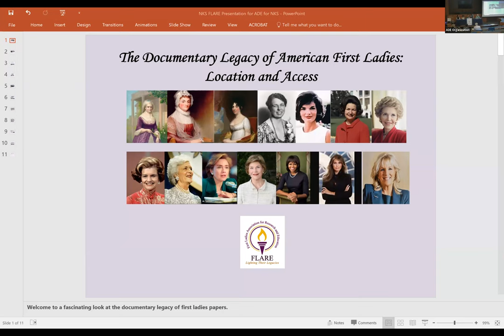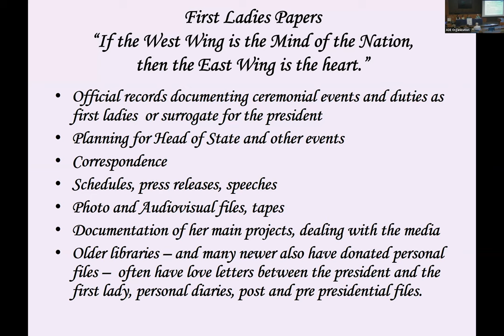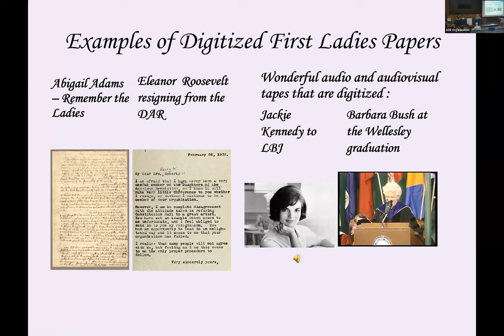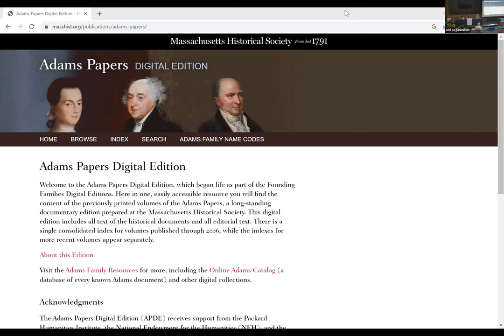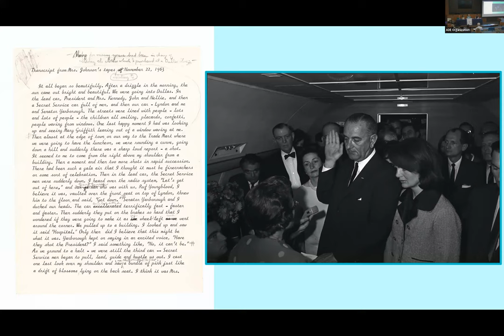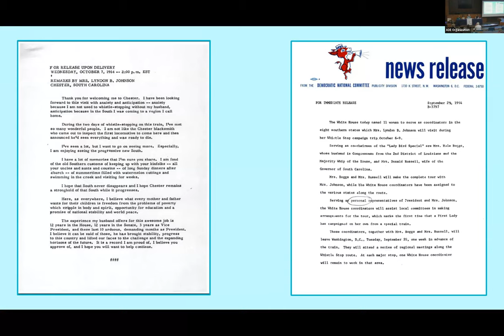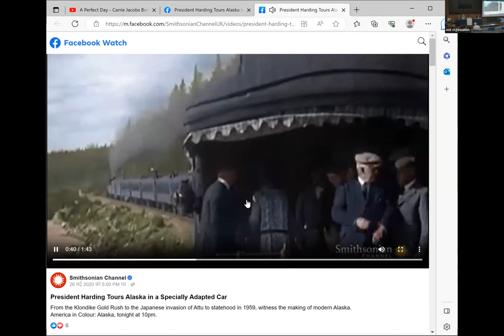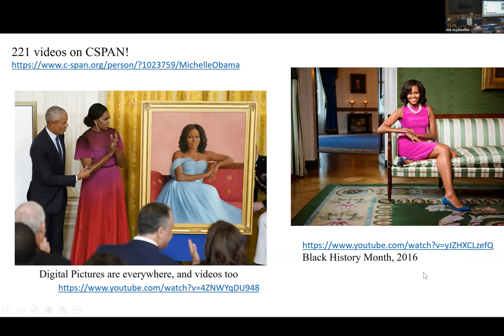FLARE Session: The Documentary Legacy of First Ladies: Location and Access (incomplete)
The Association for Documentary Editing Annual Meeting, Washington, DC, June 22–25, 2023. The First Ladies Association for Research and Education (FLARE) Session: The Documentary Legacy of First Ladies: Location and Access